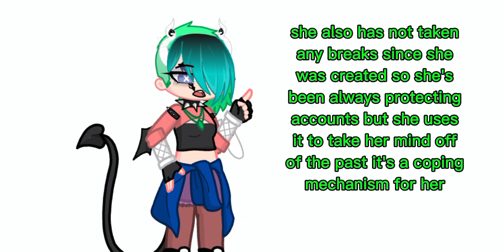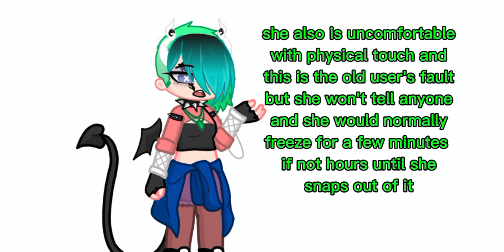Explaining some things about Kolly aka Forgetful Kinitopet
yes all of what I just said is part of the lore